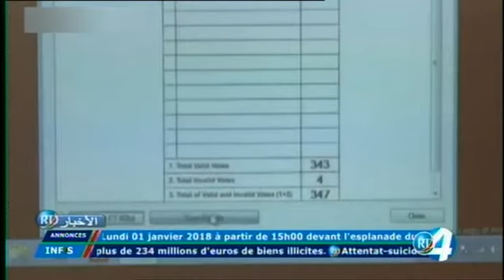Télé Djibouti Chaine Youtube : JT Arabe du 29/12/2017